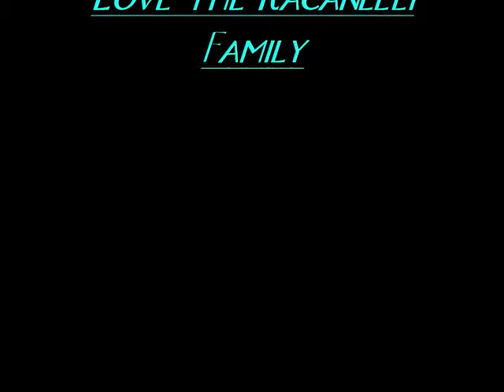Kyle and Noel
Kyle and Noel Byrd are good friends of mine. I wish the best marriage ever, and that they charish each other forever.
Mark Wills "I Do"